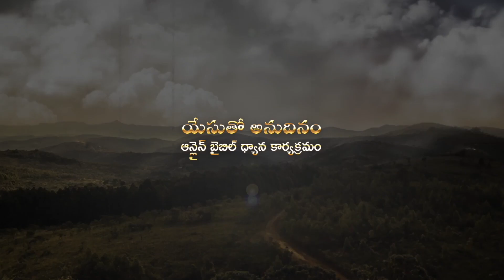బైబిల్ వాక్య పఠనం - Episode-26 (Feb 26th) | Sis.Shaila Paul Live Program | 2021